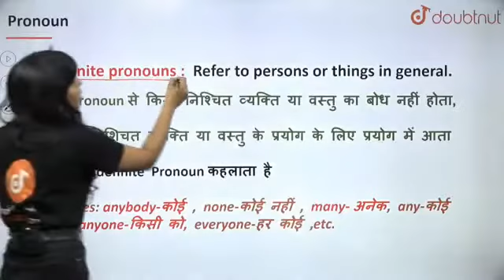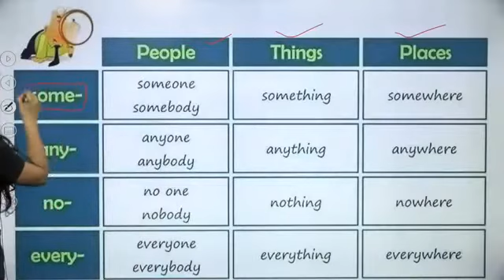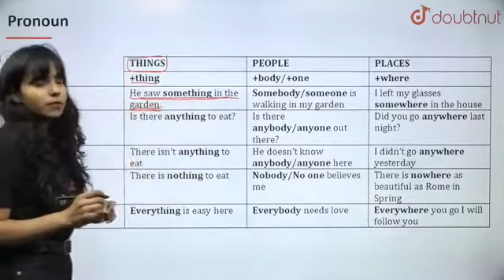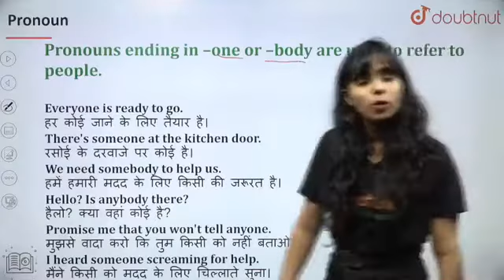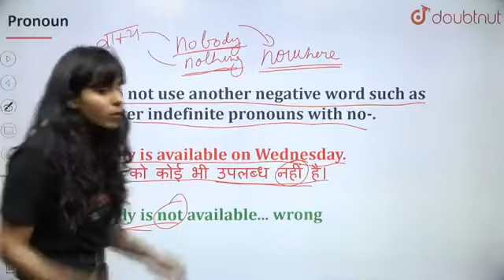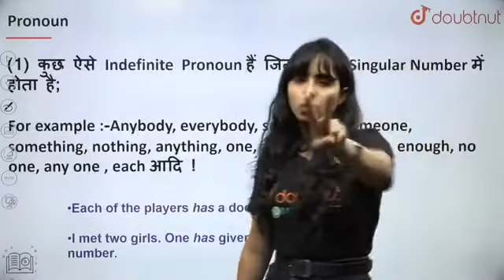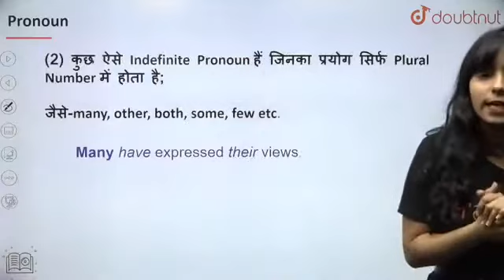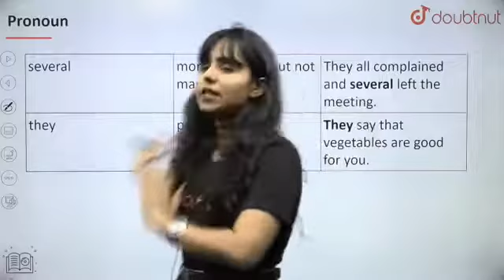𝐄𝐧𝐠𝐥𝐢𝐬𝐡 𝐆𝐫𝐚𝐦𝐦𝐚𝐫 𝐁𝐚𝐬𝐢𝐜𝐬 | 𝐏𝐫𝐨𝐧𝐨𝐮𝐧 - 𝐋𝟒 | 𝐀𝐥𝐥 𝐆𝐨𝐯𝐭 𝐄𝐱𝐚𝐦𝐬 | 𝐁𝐡𝐮𝐦𝐢𝐤𝐚 𝐌𝐚’𝐚𝐦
𝐄𝐧𝐠𝐥𝐢𝐬𝐡 𝐆𝐫𝐚𝐦𝐦𝐚𝐫 𝐁𝐚𝐬𝐢𝐜𝐬 | 𝐏𝐫𝐨𝐧𝐨𝐮𝐧 - 𝐋𝟒 | 𝐀𝐥𝐥 𝐆𝐨𝐯𝐭 𝐄𝐱𝐚𝐦𝐬 | 𝐁𝐡𝐮𝐦𝐢𝐤𝐚 𝐌𝐚’𝐚𝐦 | 𝐃𝐨𝐮𝐛𝐭𝐧𝐮𝐭 𝐆𝐨𝐯𝐭 𝐄𝐱𝐚𝐦𝐬

📌Iss video mein aapko Pronoun k bare me batayenge sath me ye video govt jobs ke preparation karne k liye bahut achhi hogi, sath me Aapko SSC, Banking, RRB k top question bhi mil jayenge, sath me  Bhumika Ma'am Enlightens you with SSC, Banking, RRB Preparation for English. Watch and shares with your friends.

📌Pronoun (सर्वनाम) क्या है ?
सर्वनाम एक ऐसा शब्द है जो संज्ञा या संज्ञा वाक्यांश के बजाय प्रयोग किया जाता है। सर्वनाम या तो उस संज्ञा को संदर्भित करता है जिसका पहले ही उल्लेख किया जा चुका है या एक संज्ञा जिसे विशेष रूप से नामित करने की आवश्यकता नहीं है |
A pronoun is a word that is used instead of a noun or noun phrase. Pronouns refer to either a noun that has already been mentioned or to a noun that does not need to be named specifically.

👉 Have Any Query? Ask Us.